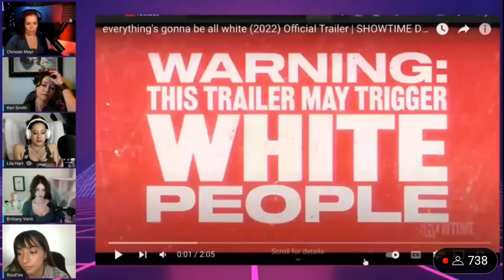Everything's Gonna Be All White TRAILER REACTION! Keri Smith, Brittany Venti, Chrissie Mayr!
Showtime's new series 'Everything's Gonna Be All White' TRAILER REACTION!
Keri Smith, Brittany Venti, Chrissie Mayr, Lila Hart, and Riss Flex!

The show features Margaret Cho, Sherrod Smalls, Amanda Seales, Jemele Hill, Styles P, Ibram X. Kendi, and others

PRE-ORDER CHRISSIE MAYR'S ALBUM "LIVE FROM JANUARY 6th" NOW ON AMAZON!